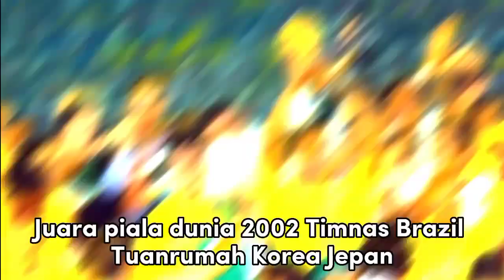Juara piala dunia dari tahun ke tahun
woyyyu